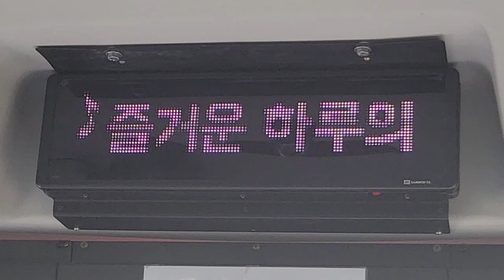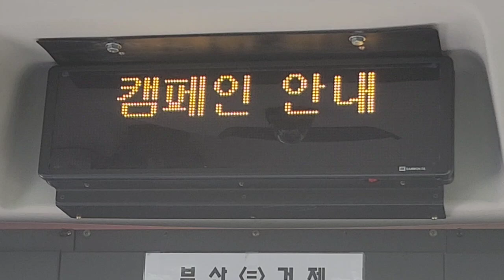부산급행 2000번 버스(친환경수소전기버스) 부산 하단역환승센터행 관포-거가대교-성북 주행영상, LCD(7)